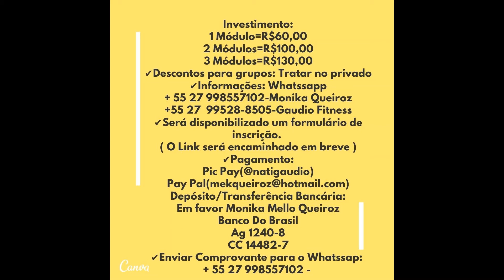Módulos Virtuais de Ginástica Rítmica Parte 2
Divulgação da 2a parte dos Módulos Virtuias de GR